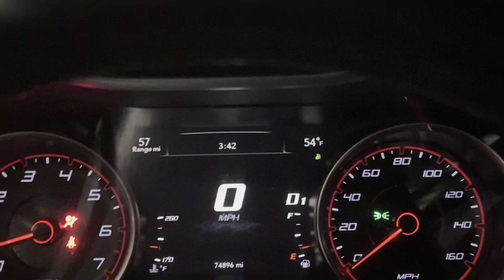SCATPACKS GOING WILD IN FRONT OF COPS 😱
dna_feeerg